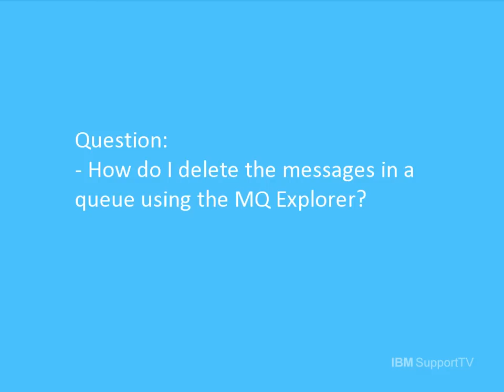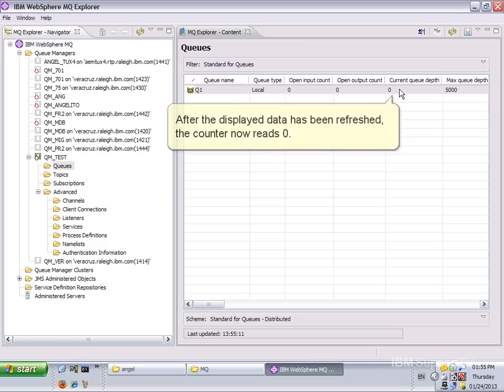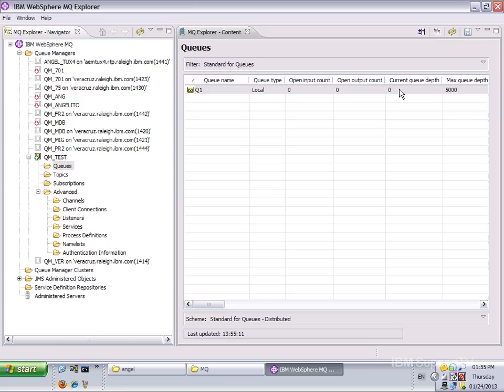How do I delete the messages in a queue using the MQ Explorer?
Angel Rivera from the WebSphere MQ support team created this video to answer the question of "How do I delete the messages in a queue using the MQ Explorer".

For related information on "Using WMQ line commands to define a local queue, to put, browse, get, and clear a message" - see the technote

Thank you for engaging with this video. IBM and IBM logo are trademarks of the International Business Machines Corporation, registered in many jurisdictions.